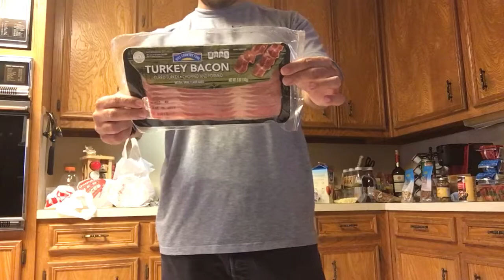Grocery shopping for weight training and martial arts when diabetic.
What I buy to to fuel my activity level while maintaining a healthy diet & keeping my glucose under control.